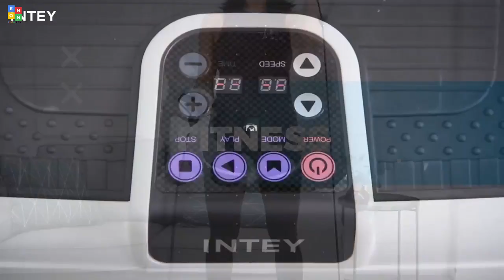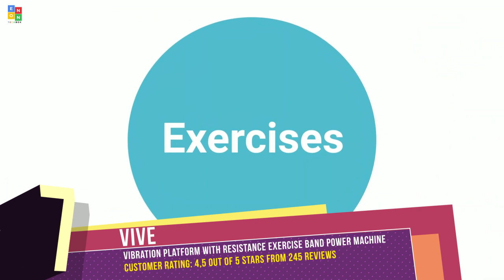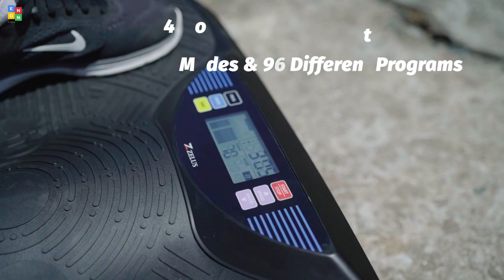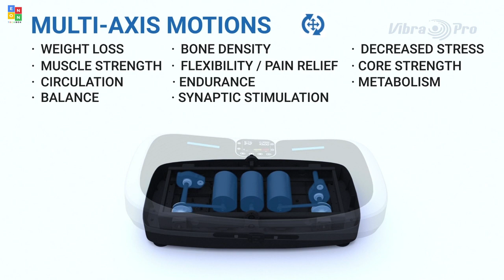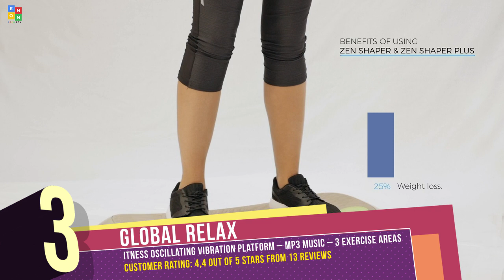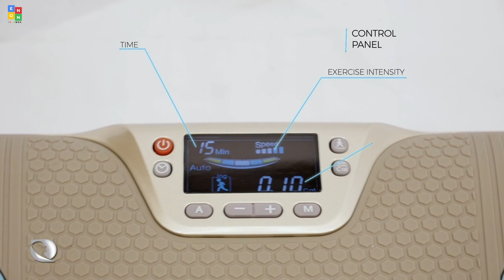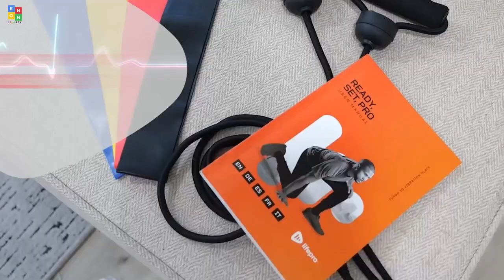Top 10: Best Vibration Platforms in 2020 / Vibration Plate Exercise Machine / Home Gym, Fitness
09:03 LifePro Turbo 3D Vibration Plate Exercise Machine

08:21 Bluefin Fitness Dual Motor 3D Vibration Platform

07:01 GLOBAL RELAX Zen Shaper Plus Vibration Plate

05:39 Vibra Vibration Plate Exercise Machine

04:58 ZELUS 4D Vibration Exercise Platform

04:15 Hurtle Fitness Vibration Platform Exercise Machine

02:51 Vive Shake Plate - Vibration Platform

01:49 Hurtle Fitness Vibration Platform Workout Machine

00:53 INTEY Vibration Plate Exercise Machine

00:06 RINKMO Vibration Plate Exercise Machines